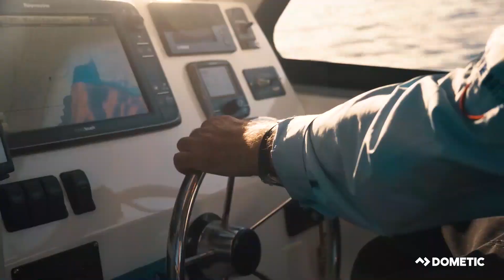DOMETIC | CFX3 Powered Cooler - Deep Sea Fishing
This ultimate powered cooler produces seriously impressive cooling, allowing you to bring more of the food and drinks you love wherever you go. Its robust design is built for tough outdoor use. Enjoy efficient cooling and freezing with convenience thanks to a mobile app which puts the control of your Dometic CFX3 at your fingertips. Go further, stay longer, and experience more.

You want to learn more about our Dometic products? Then have a look at our Dometic Patrol Iceboxes

Do you have any more questions about our Dometic CFX3?